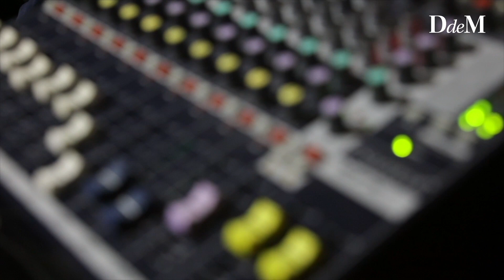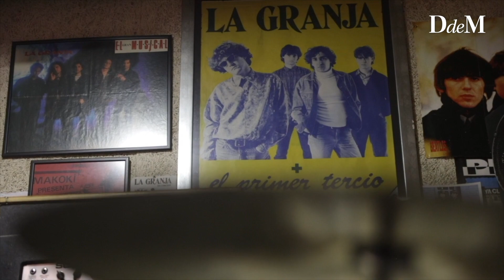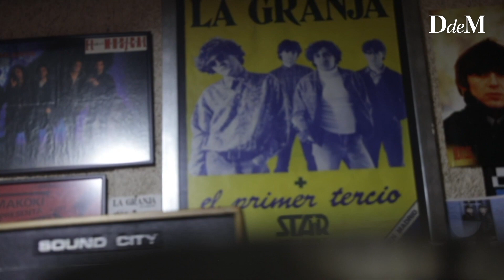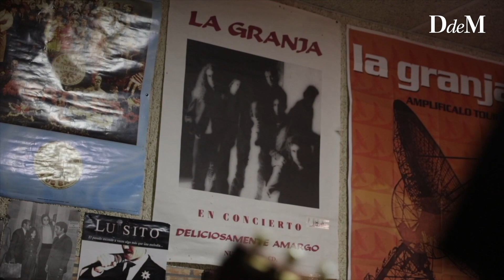La Granja, en El Amplificador de Gabi Rodas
La sinceridad explica la longevidad de este grupo, primera espada del pop de los 80. El mes de octubre reeditarán su mejor disco, el de los himnos juveniles, 'Soñando en tres colores', treinta años después.